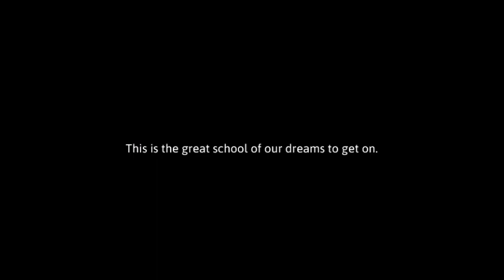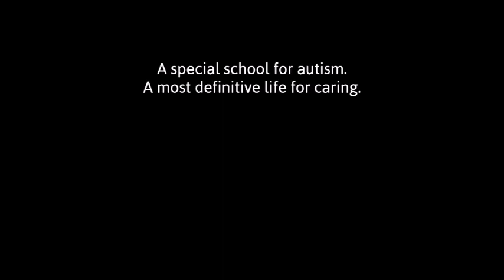Woodley School & College | Celebrating Ten Years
Woodley School and College is turning 10. Get ready because the ride begins!

Woodley School and College | The Power To Enjoy
Address: Dog Kennel Bank, Huddersfield HD5 8JE

(c)2024 RM Studios Ltd./Woodley S&C